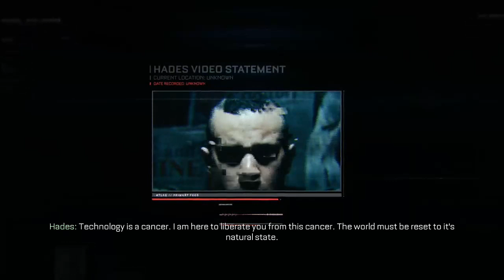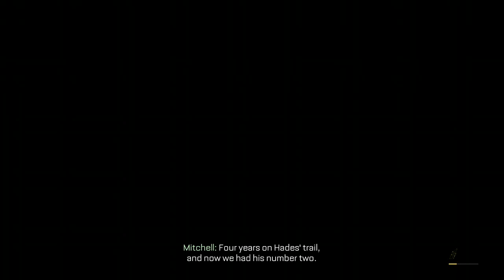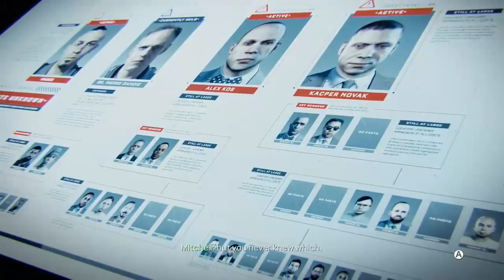Call of Duty Advanced Warfare Part 2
around 8-10 p.m. EST, United States local time. I'm planning on streaming every other or try to stream every night around those times. If you wanna drop in and say hello that'd be wicked. Hang out, watch me screw up or even through out some trivia of the game.